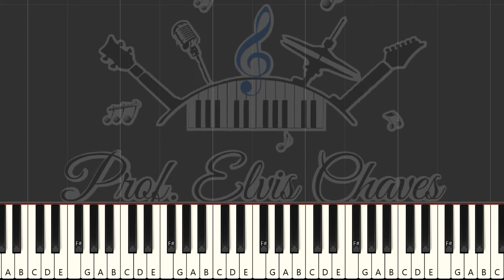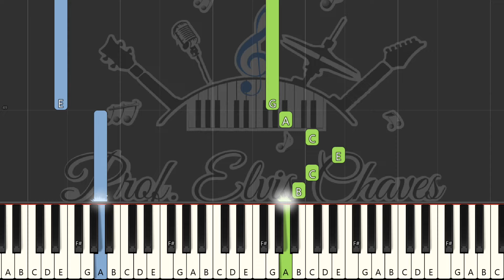🎹 Hino do Sport Club Corinthians Paulista - 6642 - Tutorial Teclado Fácil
🎶 MAIS PARTITURAS
Encontre mais partituras e outros recursos musicais em nossa loja: